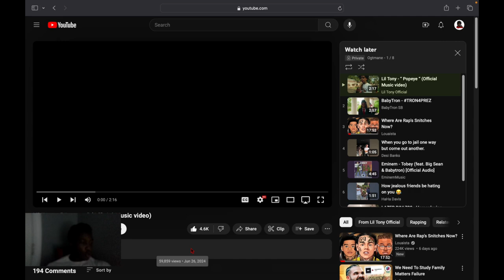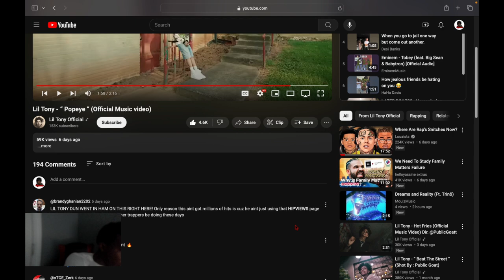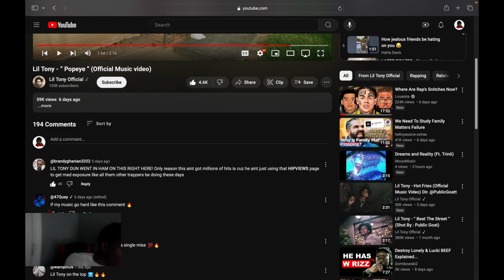Reacting To Lil Tony - Popeye...🔥🔥 Ts Slide